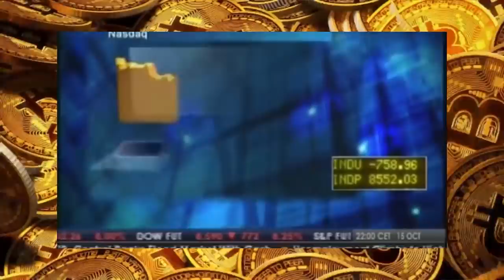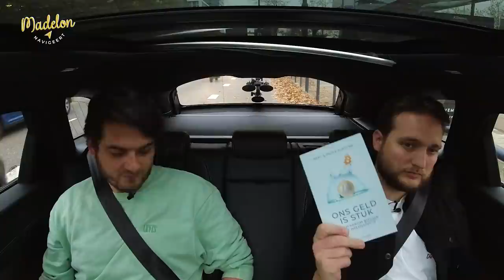🚘 Ons geld is stuk: is Bitcoin de oplossing? Met de Slagters en Mol | Madelon Navigeert S2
Welkom bij de vijfde aflevering van Madelon Navigeert Seizoen 2! In deze aflevering hebben we een primeur te pakken. We spreken voor het eerst in de geschiedenis van Madelon Navigeert Met drie gasten, namelijk Bert Slagter, Peter Slagter én Bart Mol. De heren, ook wel bekend van Satoshi Radio, praten ons bij over het onlangs verschenen boek van de gebroeders Slagters: "Ons geld is stuk." Het geld is namelijk stuk en bitcoin zou mogelijk een onderdeel van de oplossing zijn. Waarom dat zo zou kunnen zijn, weet ook Bart Mol die afreisde naar El Salvador om daar aan der lijve te ondervinden wat het doet met een land als zij Bitcoin als officieel betaalmiddel omarmt.

In het tweede seizoen van Madelon Navigeert spreek ik bekende economen, journalisten en analisten. Met hen praat ik over geld, de economie en de toekomst om de kijker te inspireren en bewust te maken van financiële gezondheid. Ook dit seizoen maken we weer een bijzondere reis, langs positieve en negatieve rente, kopen of verkopen én langs inflatie en deflatie en langs stijgende en dalende koersen.

Ik wens je alvast veel kijkplezier en een fijne reis!

📈 Een overzicht van diensten die ik zelf gebruik bij het investeren, beleggen en handelen in assets ▪️

😍 Nog meer Madelon Navigeert afleveringen!

🚀 Wil je mij helpen? Dat kan door deze video te delen op Instagram, Twitter, Facebook en/of Whatsapp, telegram, etc. Tag mij even en ik deel het ook, alvast bedankt!!

⏰ Timestamps
0:00 - Intro
3:55 - Ons geld is stuk
22:10 - El Salvador
37:27 - Bitcoin technische ontwikkeling
01:06:00 - Outro

Lieve kijker,

Vond je deze video leuk en wil je geen enkele video meer missen? Ieder van jullie telt!

Veel liefs,
Madelon Vos

Deze video wordt mede mogelijk gemaakt door Bitvavo & Gold Republic.